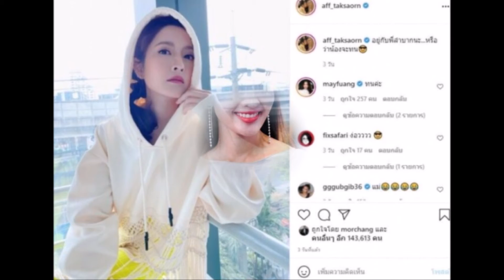แอฟ ทักษอร ถึงกับไปไม่เป็น หลังเจอ กรรชัย ถามเรื่องแฟนใหม่